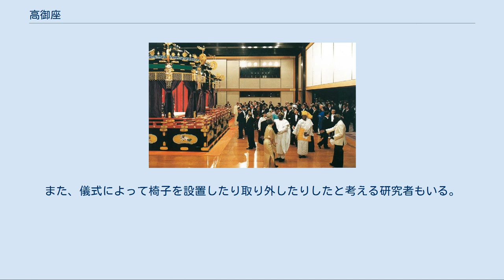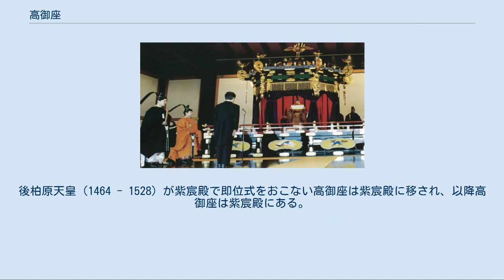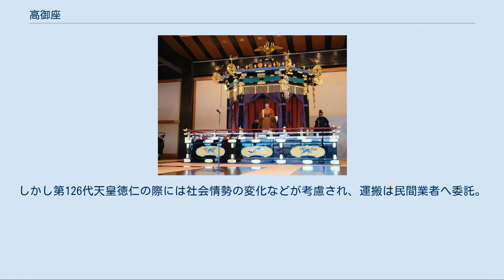高御座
京都御所の紫宸殿 高御座（たかみくら）は、日本の天皇の玉座。
皇位を象徴する調度品で、歴史的で伝統的な皇位継承儀式の即位の礼において用いられ、皇位と密接に結びついている。
現在の高御座は、皇后の玉座たる御帳台とともに京都府京都市の京都御所紫宸殿に常設されている。
 平城京では平城宮の大極殿に、平安京では平安宮（大内裏）の大極殿、豊楽殿、のちに内裏の紫宸殿に安置され、即位・朝賀・蕃客引見（外国使節に謁見）など大礼の際に天皇が着座した。
内裏の荒廃した鎌倉時代中期よりのちは京都御所紫宸殿へと移された。
 平安時代にあっては、天皇着座の際、摂関家の藤原兼家が近侍していたとの記載が史書にみられるものの、即位式の際には摂関は高御座後方の北廂東幔内にて控えるのが例であり、天皇に御笏を献じる一時を除けば高御座に足を踏み入れることはなかった。
しかし、院政成立後の堀河天皇即位の際には摂政の藤原師実が、鳥羽天皇即位の際にはやはり摂政藤原忠実が高御座の中層にまで登っており、以後、摂政職にある者が高御座に登壇するしきたりとなった。
遅くとも鎌倉時代の後期には高御座に着座した新帝に摂政が印明を授ける即位灌頂がおこなわれるようになった。
 現在の高御座は、大正天皇即位の際に、古式に則って制作（再現）された物であるが、玉座は茵（しとね）から椅子に代わり、新たに皇后が着座する御帳台（みちょうだい）が併置された。
こんにち京都御所の紫宸殿に常設されており、春・秋の一般公開時に見ることが出来る。
 折口信夫によれば高御座は古く「のりと」と呼ばれた場所を指し、そこで詔旨宣下されるものは「のりとごと」であったが、省略され現代の用例になったのではないかと推測している。
 高御座の構造は、三層の黒塗断壇の上に御輿型の八角形の黒塗屋形が載せられていて、鳳凰・鏡・椅子などで飾られている。
椅子については古くから椅子座であり大陸文化の影響、と考える人がいるが、『延喜式』巻第16内匠寮に高御座には敷物として「上敷両面二条、下敷布帳一条」と記され二種類の敷物を重ねる平敷であり椅子ではない。
伊勢奉幣のさいの子安殿の御座や清涼殿神事のさいの天皇座は敷物二種類を直接敷き重ねるもので、大極殿の御座もこれに類する。
また、儀式によって椅子を設置したり取り外したりしたと考える研究者もいる。
 調度品としての「高御座」の保管場所そのものから天皇の正式な在所を権威づけるだけの伝統的・文献的根拠は明確ではない。
仁藤敦史によれば、古代日本では高御座と京職などが存在することが首都の要件であったとする。
高御座は天皇の所在地を示すものという見方があり、これに従えば古代から大極殿に高御座は常設されていたとなるが、延喜式や中世の史料によれば高御座は組み立て式で、即位や朝賀などの重要な儀式のときだけ使われ、終われば撤去されるものであったとされる。
 高御座の成立は大極殿の成立より早いと見られているが、国家的儀式を大内裏大極殿で開催されるようになってからは大極殿で、大極殿の廃絶後は様々な殿舎で行われ、中世では太政官庁、南北朝の代には天皇即位の際に南朝・北朝ともで設営されていた。
後柏原天皇（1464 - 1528）が紫宸殿で即位式をおこない高御座は紫宸殿に移され、以降高御座は紫宸殿にある。
天明の大火（天明8年、1788年）のさいには焼失してしまっている。
 現在も高御座は、京都御所内の紫宸殿に安置されている。
近代に入ってからも、明治天皇・大正天皇・昭和天皇の即位の大礼は、高御座のある京都御所で行われた。
第125代天皇明仁の際は、警備上の問題から、東京の皇居で即位の礼が行われたが、高御座と御帳台は陸上自衛隊のヘリコプターによって皇居まで運ばれ、大礼終了後に京都御所の紫宸殿に戻された。
しかし第126代天皇徳仁の際には社会情勢の変化などが考慮され、運搬は民間業者へ委託。
計8台のトラックによる陸路での運搬となった。
 この話は創作だという説がある。
論拠として花山天皇の在位期間中（984年 - 986年）、藤原道隆は30代前半、道兼は20代中盤、道長は20歳前後と、肝試しをするには少々老けすぎていたことが挙げられる。